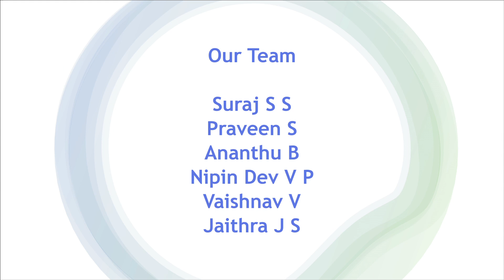Water Pollution - by Ms. Shivika Sharma, of Std. 6, Dayanand Model Senior Secondary School, Punjab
Shivika is the First Prize winner of H2Ooooh! - Waterwise Program for Children of India. This innovative initiative encouraged school students between the age of 6-14 years to submit story ideas for animated short films to raise awareness on water conservation and its sustainable use. Conducted by UNESCO - New Delhi, in collaboration with National Mission of Clean Ganga, United Schools Organisation of India (main implementation partner), Vizdem - an initiative of Toonz Media Group, and Water Digest, these videos were released on World Water Day, March 22, 2021 at UNESCO Auditorium, New Delhi.

The original H2Ooooh! initiative was elaborated in Italy by Gruppo Alcuni, UNESCO Venice Office and RAI Fiction (TV).